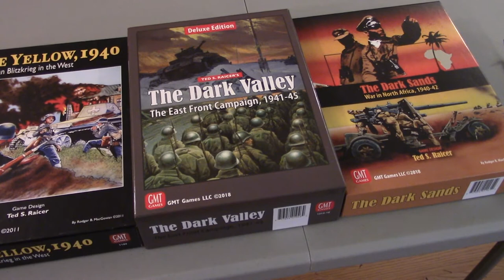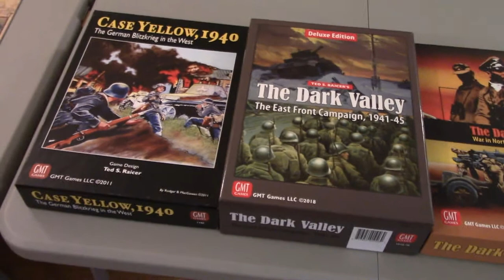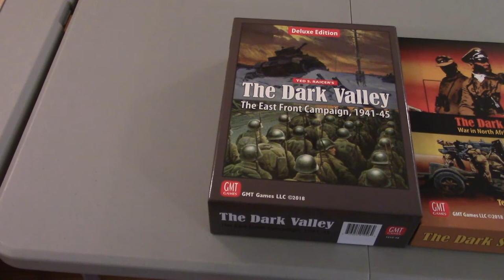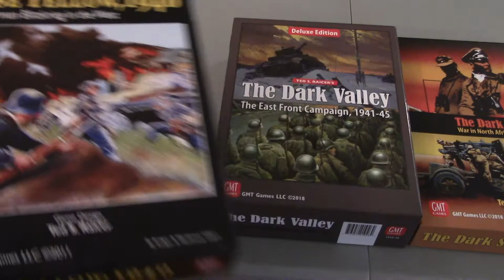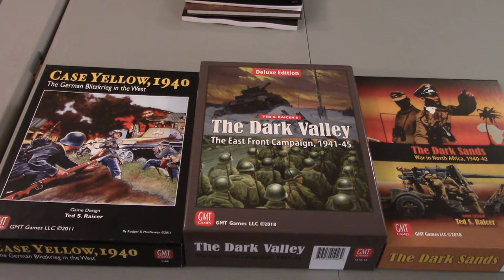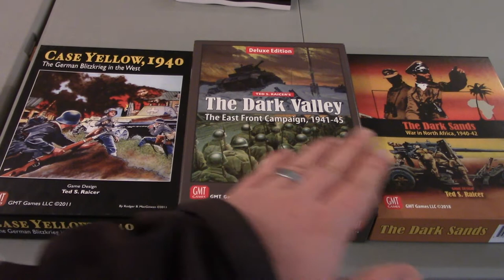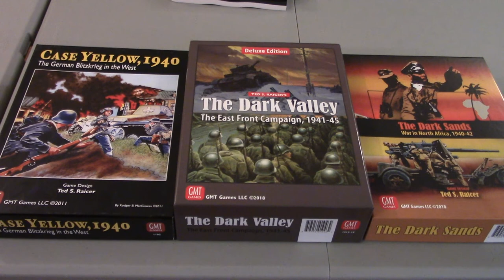The Dark (and Deadly?) Series - Thoughts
A recent interview over on the Player's Aid sparked some thoughts on the future of the Dark series.  Dark Summer on the way, the Deadly Woods from Revolution Games, and possibly a Pacific game down the road.  Lots to look forward to!